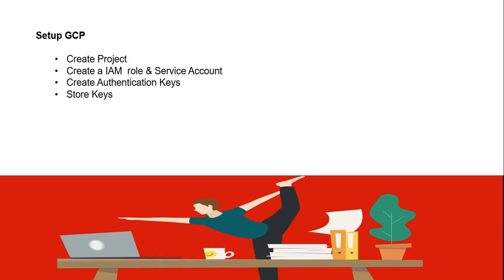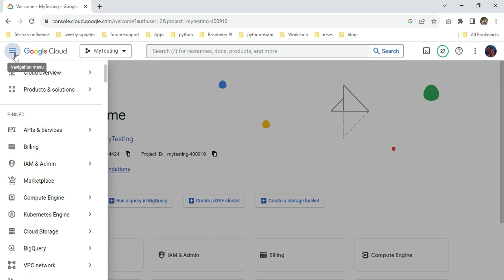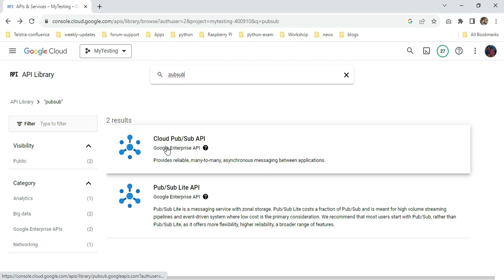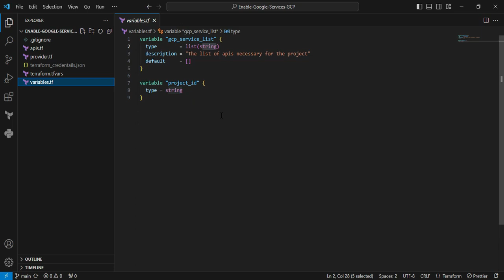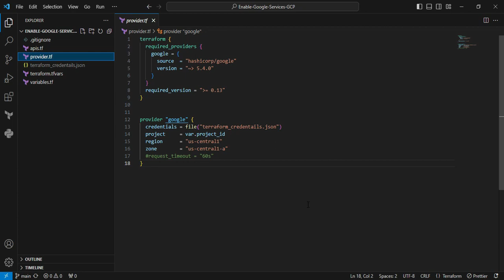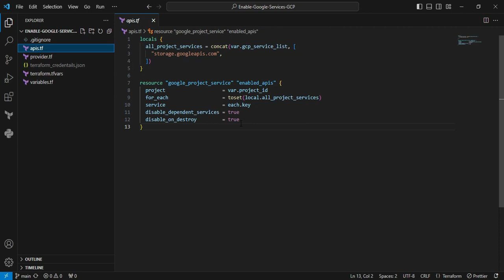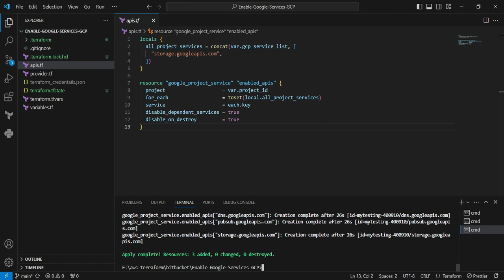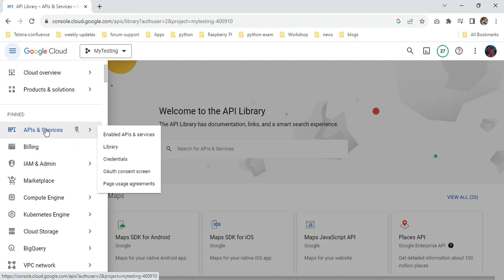Enable API services in Google Cloud Through Terraform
API service for a Google Cloud Platform project.